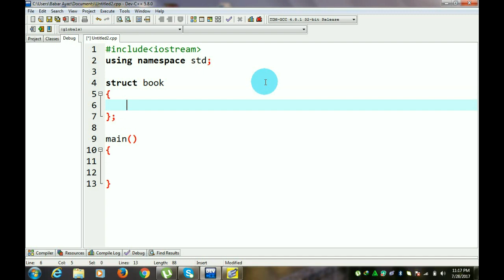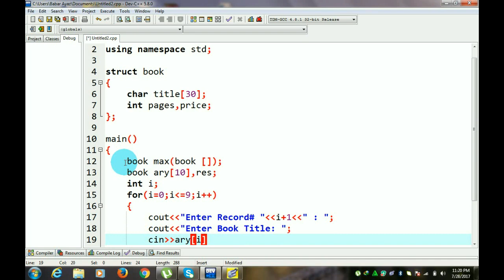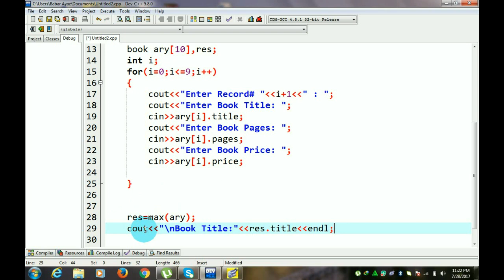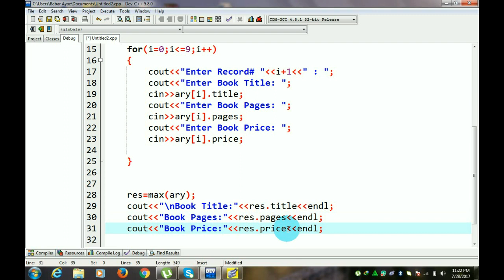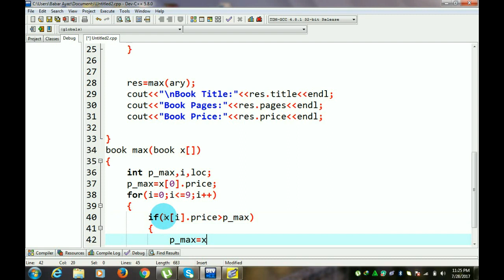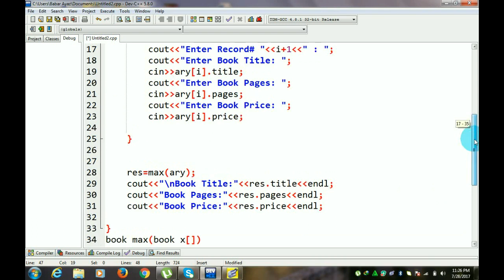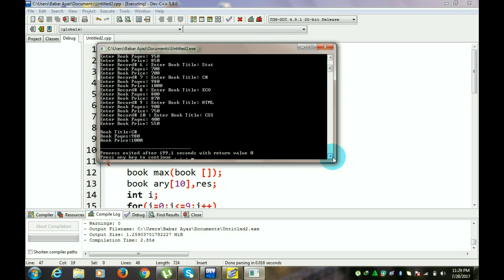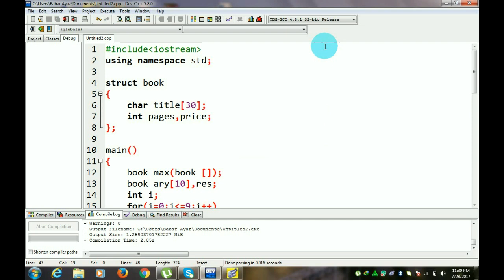5 write a program in C++ pass structure type parameter to function and return value urdu/hindi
structure to function as parameter program example in C++ urdu/hindi